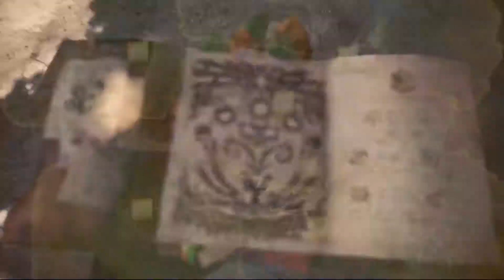Monster Hunter World: Iceborne - Part 5: New life, New Subspecies - Part 1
It's poisonous!!! Help!!!